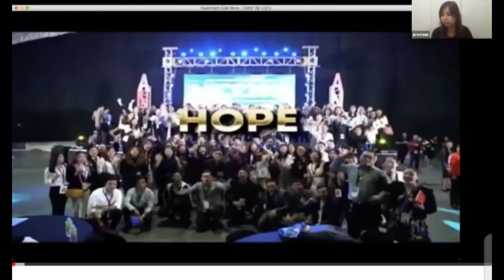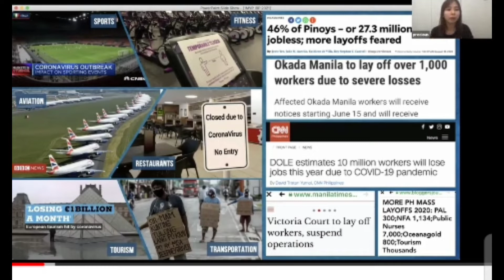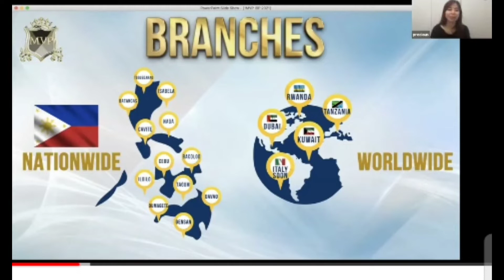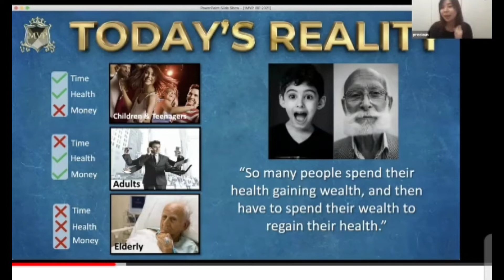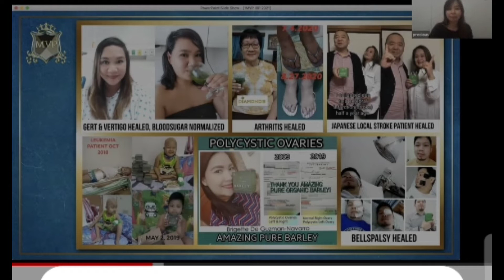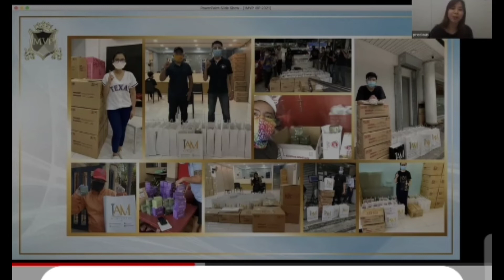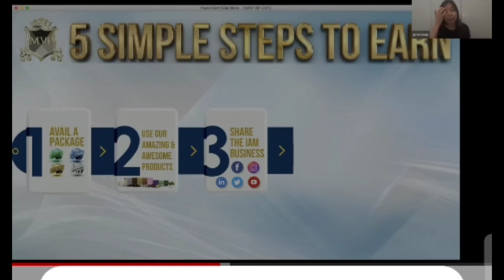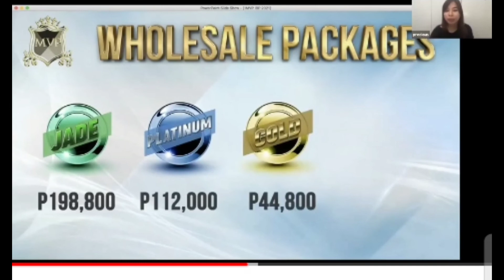business Presentation of Mentor Grace Capili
If You Have Any questions About This Video
Jennifer Modrigo Infante